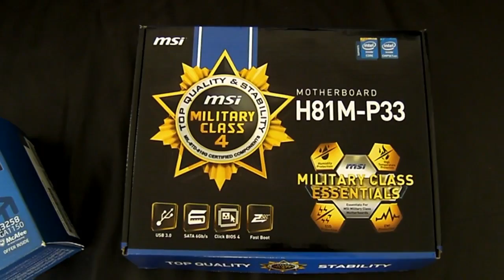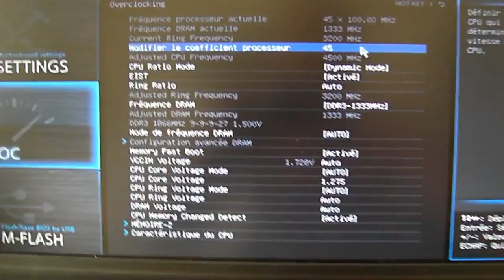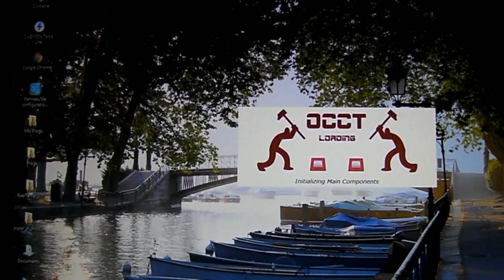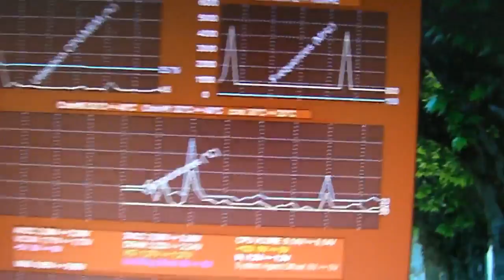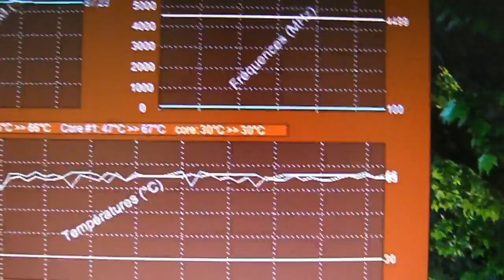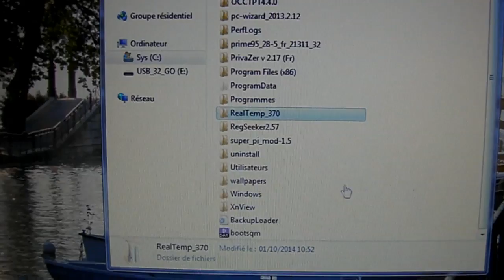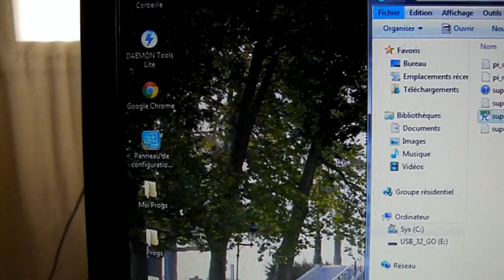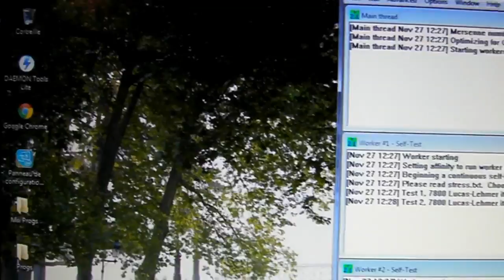Overclocking G3258@4.5 Ghz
Comment overclocker son G3258 avec une carte mère MSI H81M P33